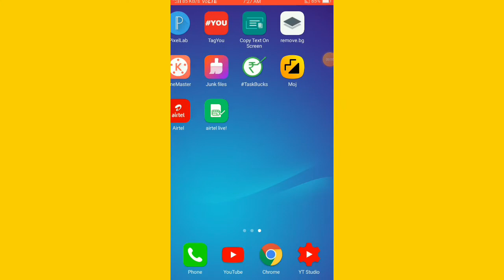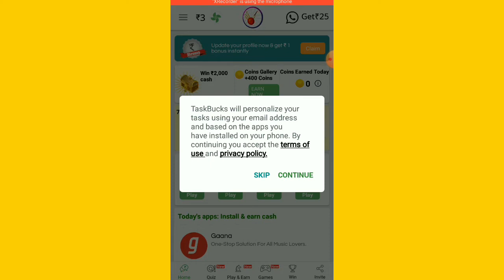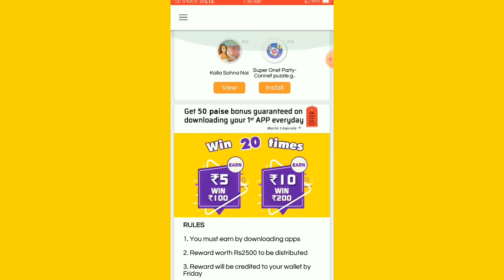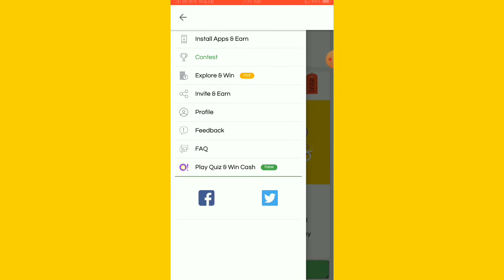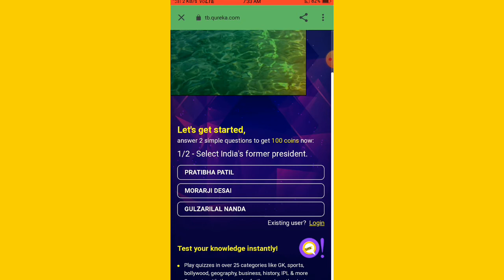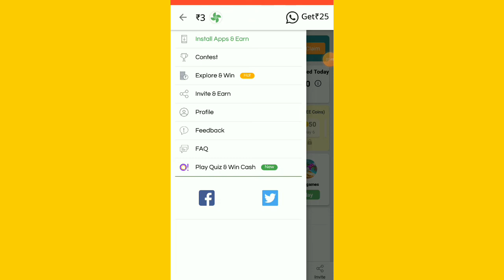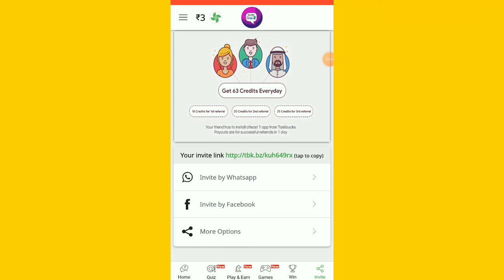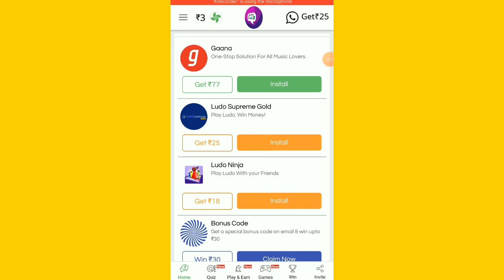Best Earning App Taskbucks App Sa Paise Kamye Online Free Reacherge Karye 2021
Hello Dosto Is video Me maine Baatye Hai ki Online Taskbucks App sa paise earning Karya Or Paytm Me Transfer Karye Or Free Reacherge Karye New Application 2021

               [ SHARE ] [ SUPPORT ]

 Realted Hags Tags

YOUR QURIES

1. New Earning App 2021
2. Tasksbusks App
3. Taskbusks App sa Free Reacherge karye
4. Taskbusks App sa Game Khel Kar paise Kamye
5. Best Earn App Taskbusks Application
6. Best Earning App Taskbusks App
8 Taskbusks App New Update
9.Taskbusks App Refferal Code
10.Taskbusks App 2021 Update Today
11.Taskbusks App New Update Today 2021